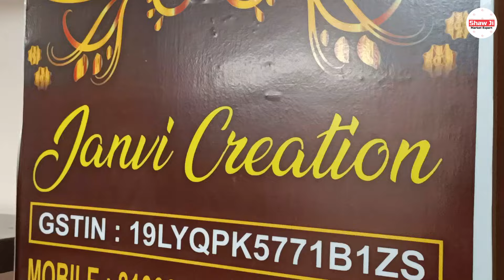Kolkata Handwork Saree Manufacturer - Janvi Creation | Pure Russian Silk / Pure Tussar/ Tissue Linen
Handwork Saree Wholesaler in Kolkata | Wholesale Saree Market in Kolkata | Janvi Creation Kolkata | Kolkata Saree Wholesaler

:: Company Details ::

Shop Name       : Janvi Creation
Proprietor          : Jivan Singh

Address             : AA-5 , Prafulla Kanan , Sivayan Apartment
                              3rd Floor , Kolkata , W.B
                              Nearby Railway Station - Bidhannagar Rly. Station
                             ( Landmark- Keshtopur Bus Stand)

GSTIN : 19LYQPK5771B1ZS

                                      --:: CHANNEL DETAILS ::--

Channel Name - ShawJi Market Expert
Host & Director - Bikesh Shaw (Bikky)

All the videos, songs, images, and graphics used in the video belong to their respective owners and I or this channel does not claim any right over them.If you purchage or buy anything will be at your own concern or risk. Please survey the market before any consignment.The channel is all about the respective wholesale market. This video is just for giving information about different types of PRODUCTS .